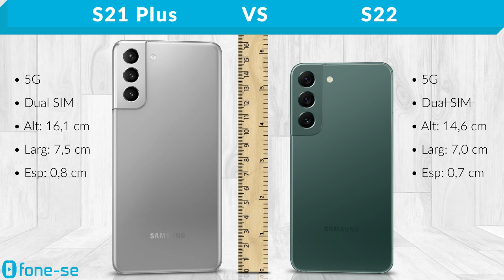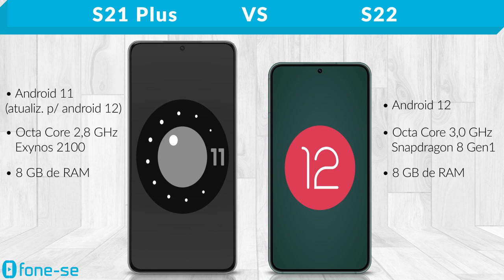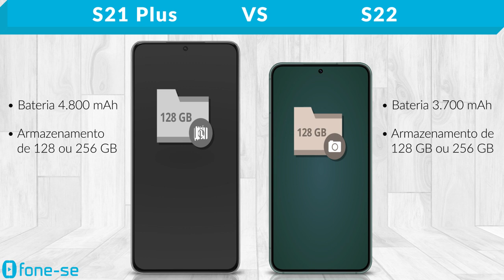S21 Plus vs S22 (Comparativo)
Bom pedido dos inscritos: S21+ vs S22. Confira a ficha técnica do Samsung Galaxy S21 Plus e do Samsung Galaxy S22, uma comparação de tamanho exclusiva (3D), e muito mais.

Links para comprar:

(S21 Plus)

Pergunta:
Qual cor você prefere: violeta com dourado do S21 Plus ou todo verde do S22?